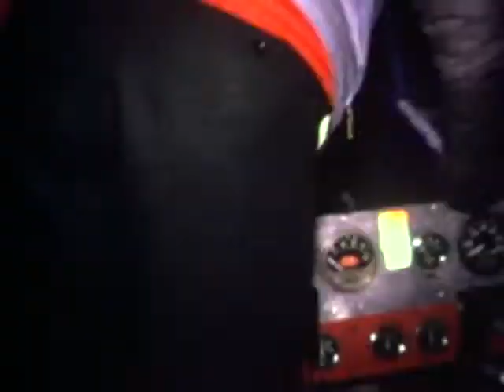Meany Lodge 1970's_1 Part 2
From the archives of long time Meany volunteer Bob Bentler.